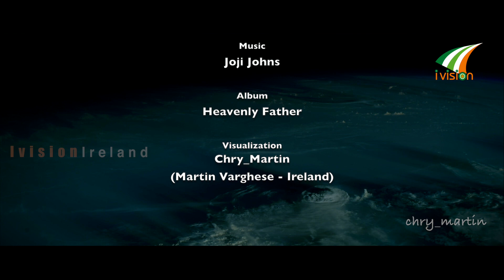ഏറ്റവും പുതിയ ക്രിസ്തിയ ഗാനം Christian deovotional song by P Jayachandran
പി ജയചന്ദ്രൻ പാടിയ ഏറ്റവും പുതിയ ക്രിസ്തിയ ഗാനം,
"യേശുവേ കുരിശിലെ നീറുന്ന രോധനം..."
ഫാ.മാത്യു പാലാട്ടിയുടെ വരികൾക്ക്, ജോജി ജോൺസ് ഈണം പകർന്ന ഒരു കാൽവരി ഗീതം. By Chry_Martin (Martin Varghese - Ireland)